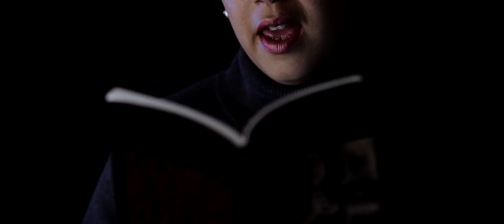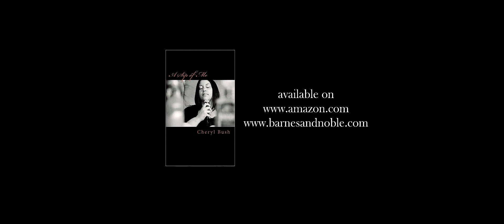Dream - A Seductive Reading by Chey B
A seductive reading of the poem " Dream "  By Cheryl Bush ( Chey ) from the book - A Sip of Me .